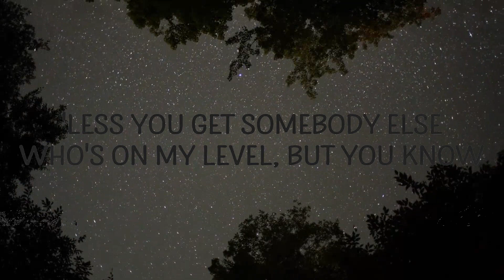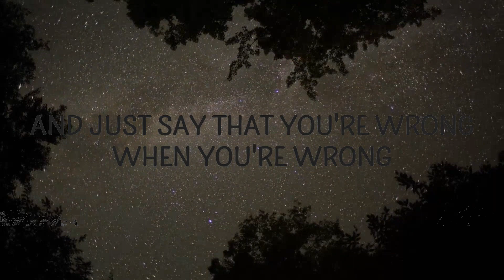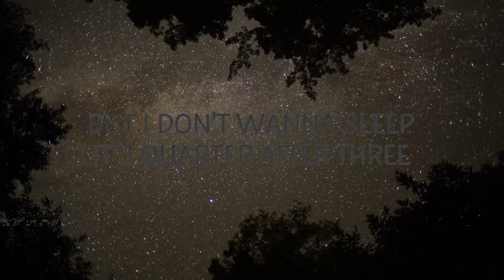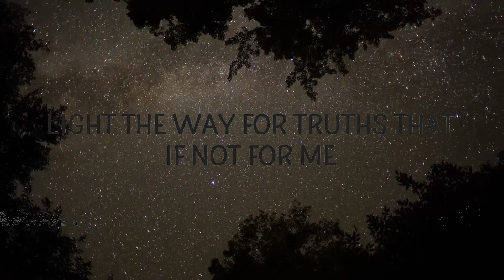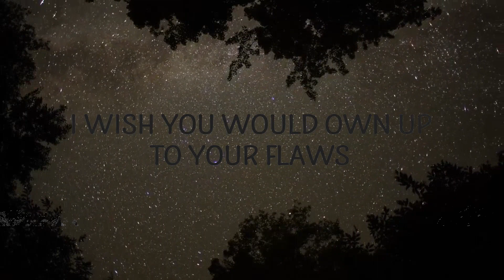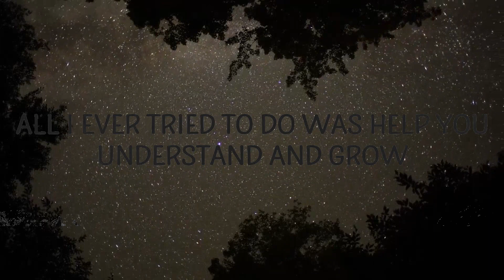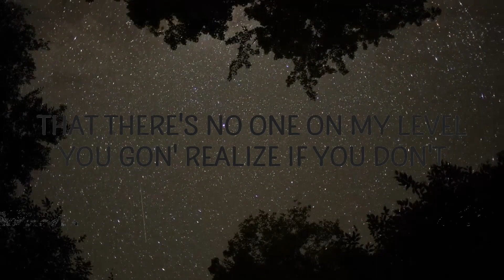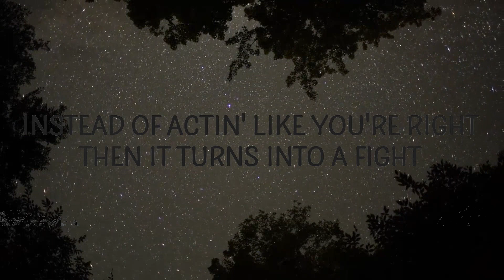Russ - 3:15 (Breathe) (Lyrics) | Waldo PV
Russ - 3:15 (Breathe)
Breathe I'm not in love it's just a game we do

"3:15 (Breathe)" is out now:

(Lyrics):
[Intro: Russ]
No
Yeah-yeah
Yeah-yeah

All I ever tried to do was help you understand and grow
Light the way for truths that, if not for me, simply wouldn't show
'Less you get somebody else who's on my level, but you know
That there's no one on my level, you gon' realize if you don't
I wish you would own up to your flaws
And just say that you're wrong when you're wrong
Instead of actin' like you're right, then it turns into a fight
Now you stormin' out my house in the middle of the night, I'm tryna-

[Chorus: Ina Wroldsen]
Breathe
I'm not in love, it's just a game we do
I tell mysеlf I'm not that into you
But I don't wanna sleep, it's quarter after three
You're in my hеad like, breathe
I tell myself I'm not that into you
You're in my head like

[Post-Chorus: Ina Wroldsen, Russ]
Dum-dum-da-da-da-da, dum-dum-da-da-da
Dum-dum-da-da-da-da, dum-dum-da-da-da
Dum-dum-da-da-da-da, dum-dum-da-da-da
Dum-dum-da-da-da-da, dum-dum-da-da-da (Yeah, yeah)

How come when I love somebody, part of me don't wanna stay?
Every time I get too close, I just start pushing them away
I know
I know
Maybe I just wanna leave before they try to leave me first
Maybe I don't wanna need 'em 'til they say they need me first
I know
I know (Yeah, yeah, yeah)
Damned if I do, damned if I don't
Drank Tequila, I can't drive home
Hard to play cool, heart belongs to
You, I know that if I show that
I keep my walls up, if you want me, then you better start to climb
Women who love me aren't rare, women who mean it hard to find
Somethin' tells me that I'm right about you, please don't prove me wrong
They say love's a song for fools who are wise enough to sing along

[Chorus: Ina Wroldsen, Russ]
But now it's hard to breathe (Yeah)
3 15,russ 3 15 lyrics,3 15 lyrics,3 15 russ,
breathe russ lyrics,3 15 sped up,russ 3 15,
3 15 slowed,breathe russ,breathe sped up,
And now it's hard to breathe
I'm not in love, it's just a thing we make
We're skin on skin, I need this spell to break, oh
But I don't wanna go, and I know that you know

[Post-Chorus: Ina Wroldsen]
Dum-dum-da-da-da-da, dum-dum-da-da-da
Dum-dum-da-da-da-da, dum-dum-da-da-da
Dum-dum-da-da-da-da, dum-dum-da-da-da
Da-da-da

[Outro: Russ & Ina Wroldsen]
(And now it's hard to breathe, into me, I'm into you, breathe, into me)
Are you gon' us